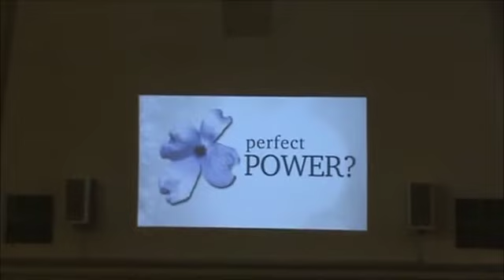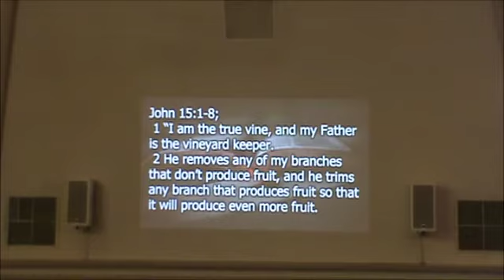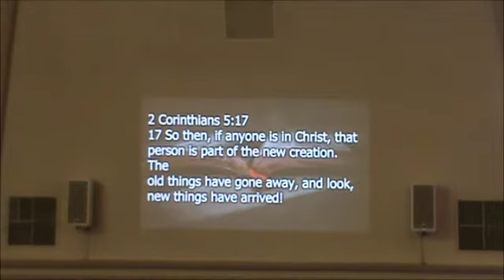Walnut Street UMC 3-8-2020 [FULL CONTEMPORARY SERVICE]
"Perfect Power?" - Pastor Joe